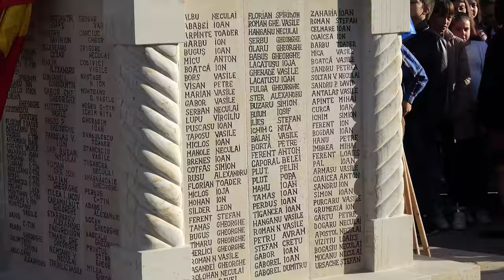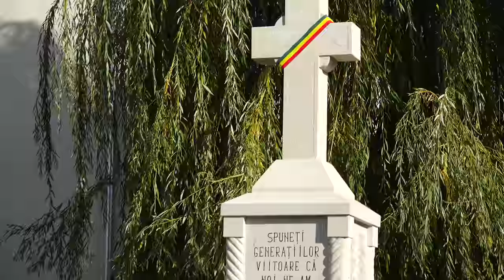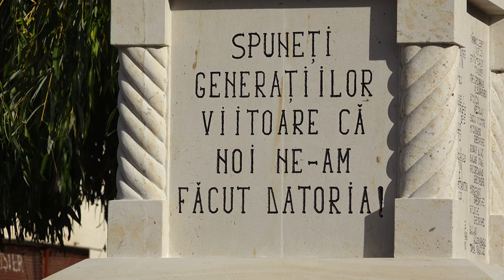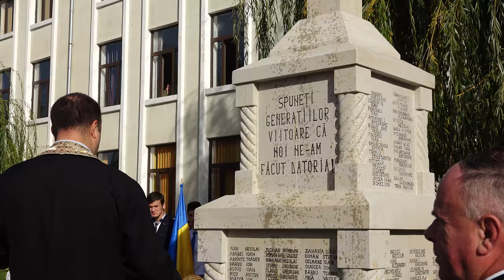LA DARMANESTI Centenarul luptelor de pe Valea Uzului FILMARE EXCLUSIV TV UHD 4K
LA DĂRMĂNEȘTI, județul Bacău, Centenarul luptelor de pe Valea Uzului FILMARE EXCLUSIV TV UHD 4K

Cu stimă,
echipa Exclusiv

Vizionare plăcută !